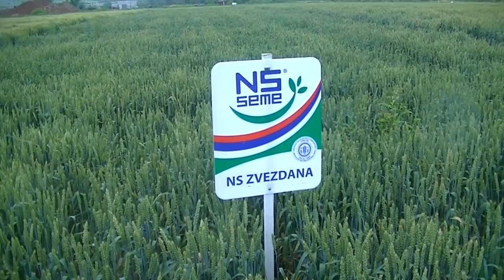Dani polja strnih žita 18.06.2015.